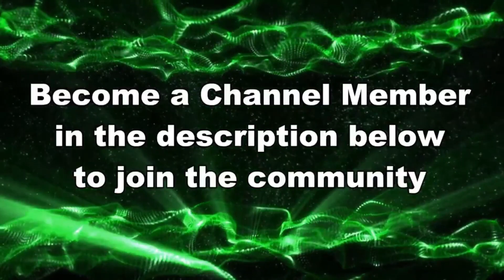"DON'T FORGET WHO YO DADDY IS NOW..."